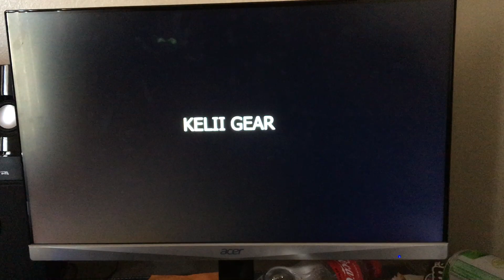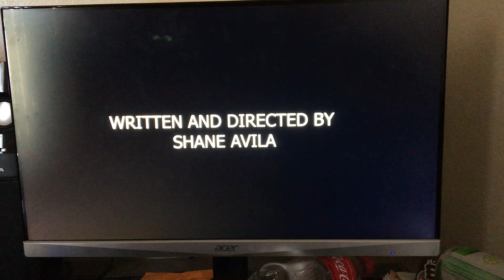SHOVEL (rough cut trailer)